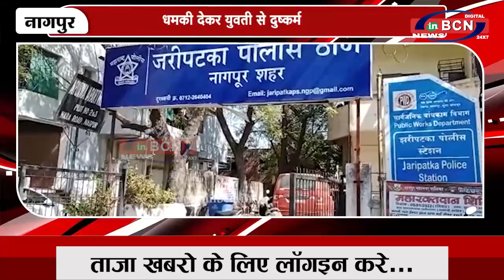धमकी देकर युवती से दुष्कर्म ...INBCN NEWS